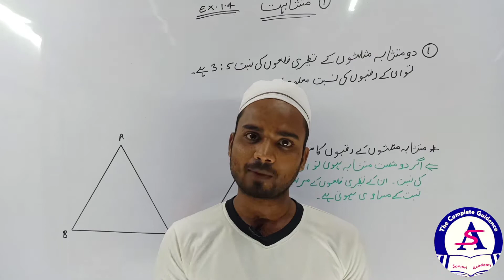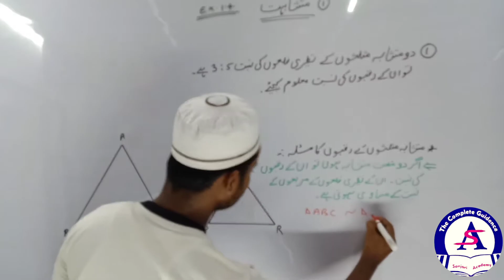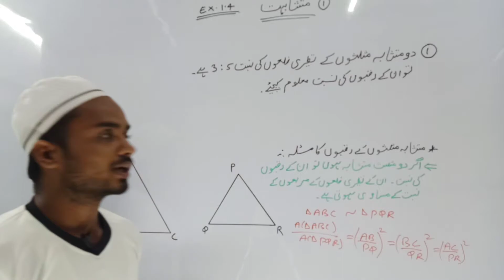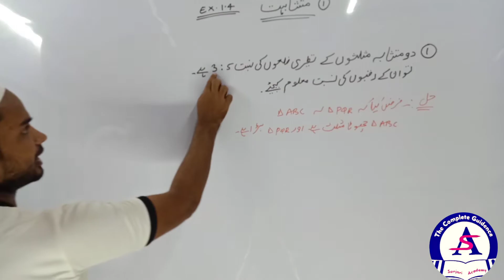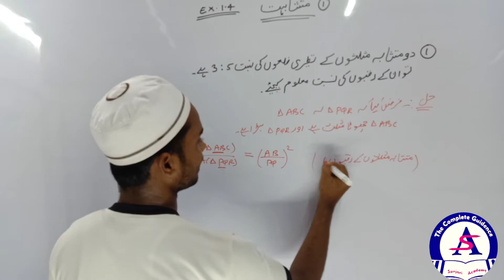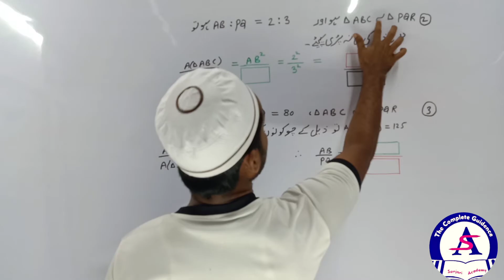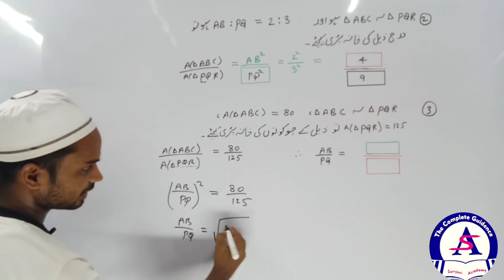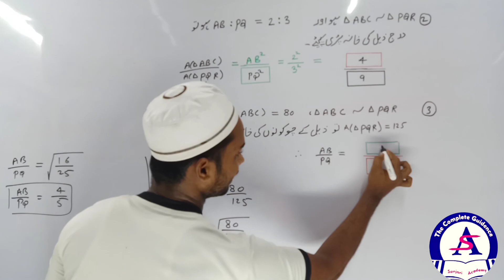SIMILARITY متثابہت IN URDU PART 22 FULL DETAIL BY ZAKARIYA SIR (SANJARI ACADEMY)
SIMILARITY  متثابہت   IN URDU  PART 1
 FULL DETAIL BY ZAKARIYA SIR ( SANJARI ACADEMY)

SIMILARITY  متثابہت   IN URDU  PART 2 FULL DETAIL BY ZAKARIYA SIR ( SANJARI ACADEMY)

SIMILARITY  متثابہت   IN URDU  PART 3  FULL DETAIL BY ZAKARIYA SIR ( SANJARI ACADEMY)

SIMILARITY  متثابہت   IN URDU  PART 4 FULL DETAIL BY ZAKARIYA SIR ( SANJARI ACADEMY)

SIMILARITY  متثابہت   IN URDU  PART 5 FULL DETAIL BY ZAKARIYA SIR ( SANJARI ACADEMY)

Title (required)
SIMILARITY  متثابہت   IN URDU  PART 6

SIMILARITY  متثابہت   IN URDU  PART 7

Title (required)
SIMILARITY  متثابہت   IN URDU  PART 8

SIMILARITY  متثابہت   IN URDU  PART 9

SIMILARITY  متثابہت   IN URDU  PART 10

SIMILARITY  متثابہت   IN URDU  PART 11 FULL DETAIL BY ZAKARIYA SIR ( SANJARI ACADEMY)

SIMILARITY  متثابہت   IN URDU  PART 12 FULL DETAIL BY ZAKARIYA SIR ( SANJARI ACADEMY

SIMILARITY  متثابہت   IN URDU  PART 13 FULL DETAIL BY ZAKARIYA SIR ( SANJARI ACADEMY

SIMILARITY  متثابہت   IN URDU  PART 14 FULL DETAIL BY ZAKARIYA SIR ( SANJARI ACADEMY

SIMILARITY  متثابہت   IN URDU  PART 15

SIMILARITY  متثابہت   IN URDU  PART 16

SIMILARITY  متثابہت   IN URDU  PART 17

SIMILARITY  متثابہت   IN URDU  PART 18

SIMILARITY  متثابہت   IN URDU  PART 19

SIMILARITY  متثابہت   IN URDU  PART 20

SIMILARITY  متثابہت   IN URDU  PART 21 FULL DETAIL BY ZAKARIYA SIR ( SANJARI ACADEMY)

Similarities preserve planes, lines, perpendicularity, parallelism, midpoints, inequalities between distances and line segments.[19] Similarities preserve angles but do not necessarily preserve orientation, direct similitudes preserve orientation and opposite similitudes change it.[20]

The similarities of Euclidean space form a group under the operation of composition called the similarities group S.[21] The direct similitudes form a normal subgroup of S and the Euclidean group E(n) of isometries also forms a normal subgroup.[22] The similarities group S is itself a subgroup of the affine group, so every similarity is an affine transformation.

One can view the Euclidean plane as the complex plane,[23] that is, as a 2-dimensional space over the reals. The 2D similarity transformations can then be expressed in terms of complex arithmetic and are given by f(z) = az + b (direct similitudes) and f(z) = az + b (opposite similitudes), where a and b are complex numbers, a ≠ 0. When |a| = 1, these similarities are isometries.